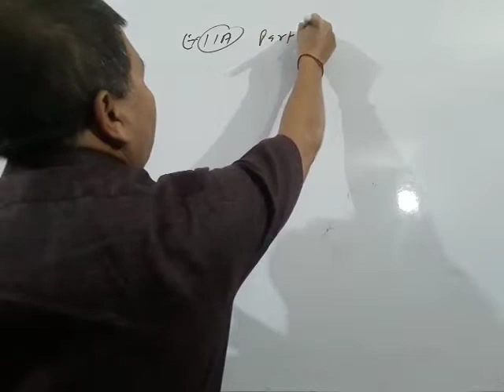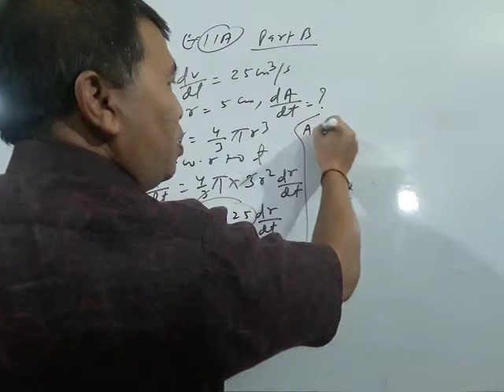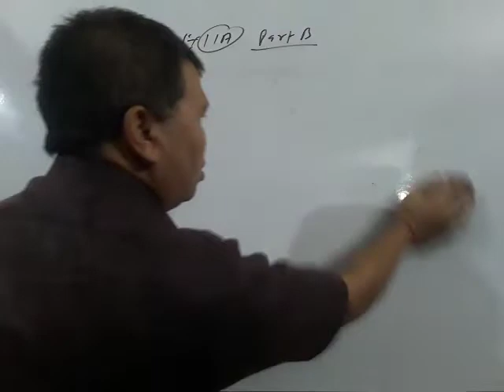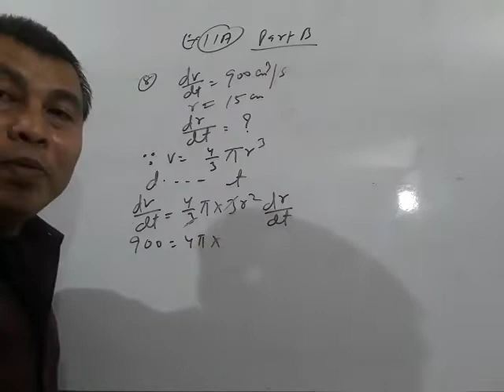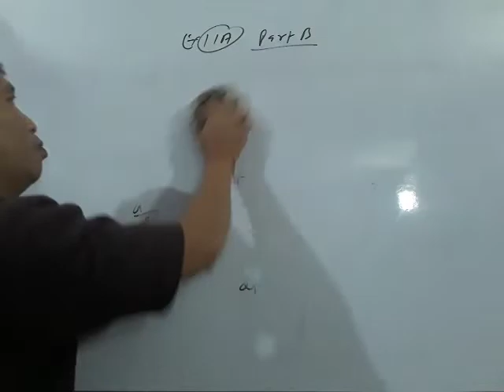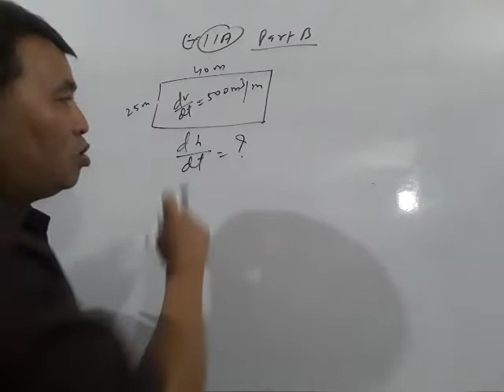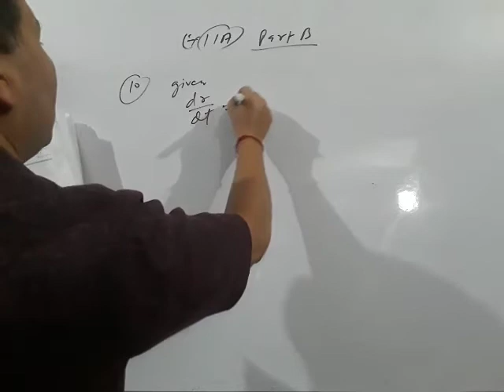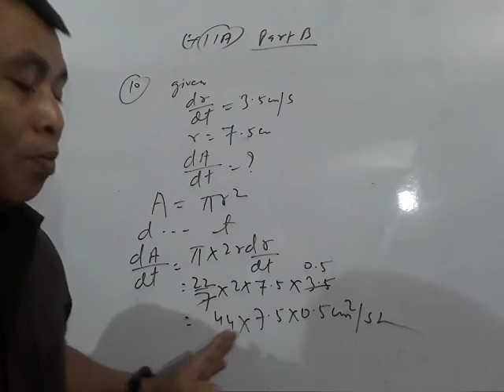👉MATHS 《CLASS 12 👉Ex:-11A part 2. )applicationofderivative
Watch the video to know the simple method of TEACHING . VVI sums for your Class 12.